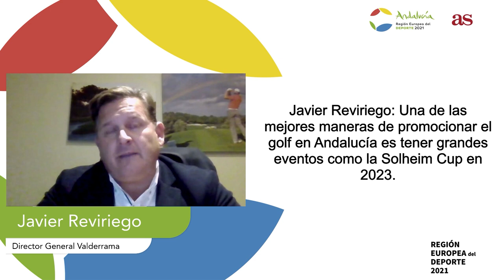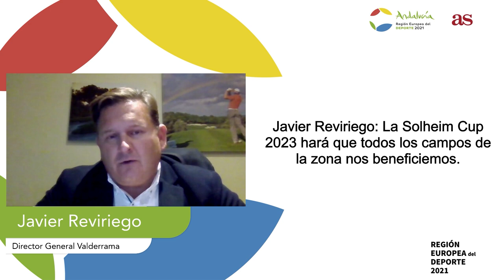FORO ANDALUCÍA| Andalucía LIDER DESTINO GOLF en EUROPA I Diario AS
El liderazgo de Andalucía en Europa como líder en el destino Golf será el pilar fundamental sobre el que versará la cuarta mesa digital "Foro Andalucía, Region Europea del deporte 2021"- Hoy contamos con Javier Reviriego, director general del Real Club Vaderrama, Marta Figueras-Dotti, presidenta del Ladies European Tour y Noemí Jiménez, golfista. Modera Borja M. Labandeira, Media, SM & Digital, Solheim Cup 2023.